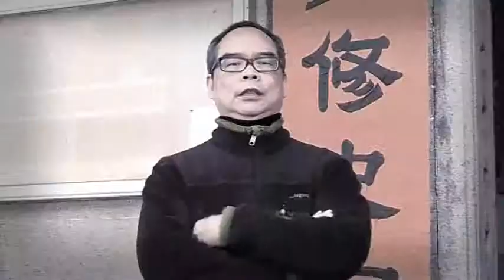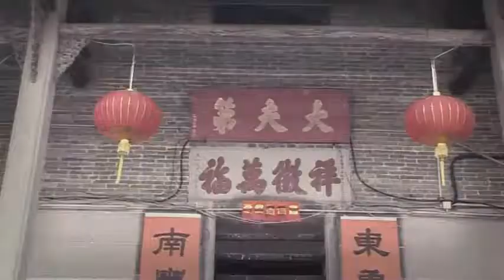陳恒鑌打通脹 大老虎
陳恒鑌於2011年2月，與眾人演出民建聯打通脹 "大老虎"